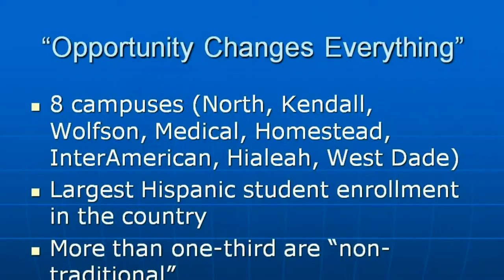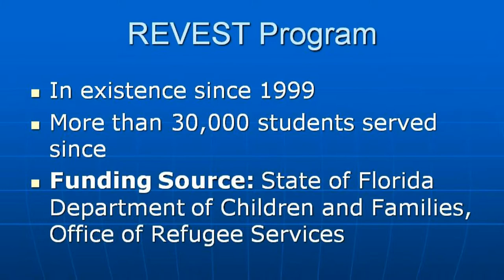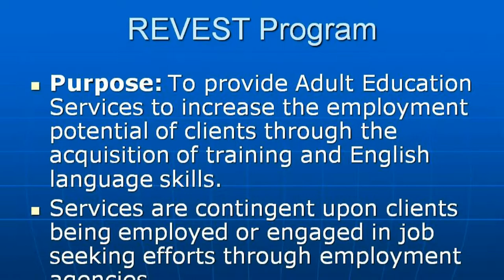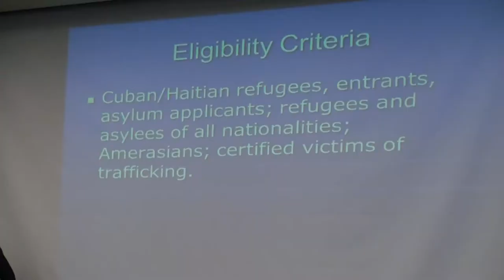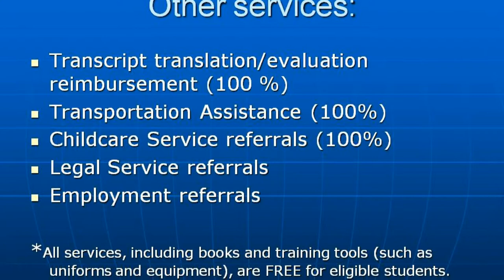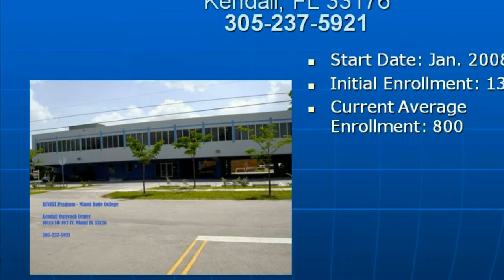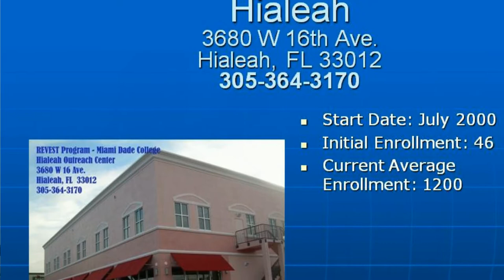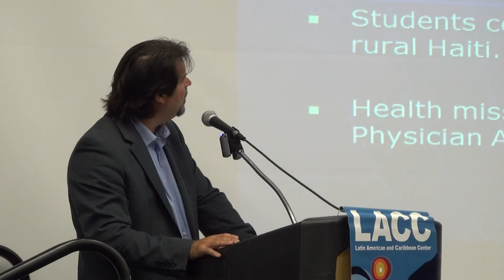Eduardo Chavez - From Brain Drain to Brain Gain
Sesion II
Making a Difference: Investing in Education and Learning
Eduardo Chávez, Program Director, REVEST, Miami Dade College